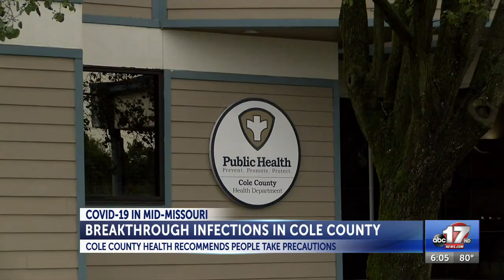Cole County reports 19 active COVID-19 breakthrough cases this week